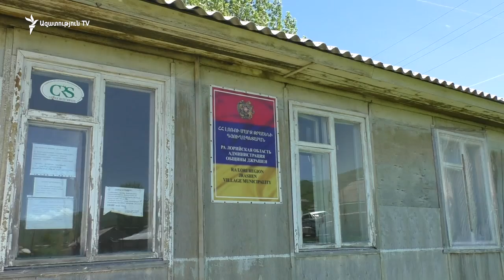Հայաստանում մինչև տարեվերջ համայնքների խոշորացման հերթական փուլն է նախատեսվում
Կառավարությունը նախատեսում է մինչև տարեվերջ կյանքի կոչել համայնքների խոշորացման հերթական փուլը՝ 5 խոշոր համայնքներում միավորելով Լոռու մարզի Ալվերդու, Ստեփանավանի և Տաշիրի տարածաշրջանների 61 համայնքներ: